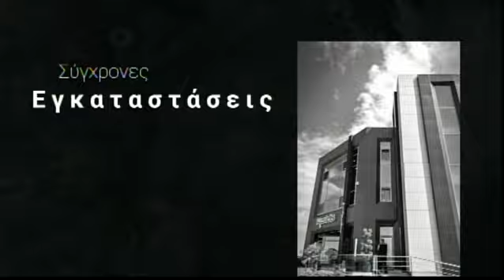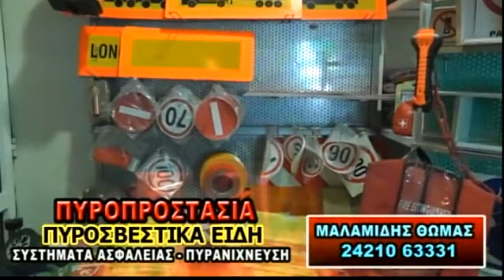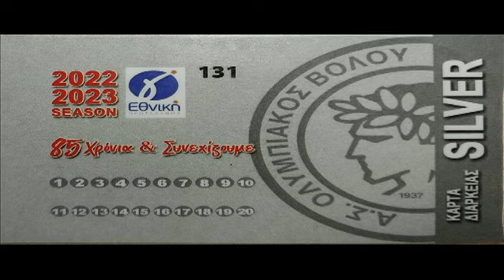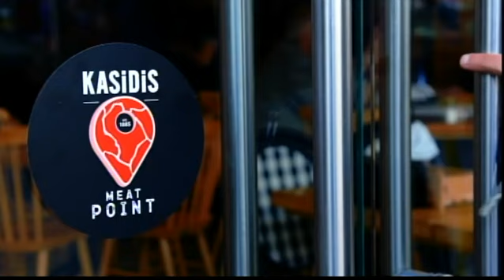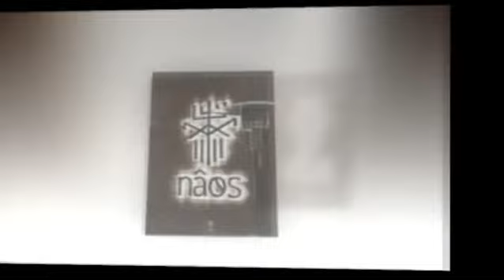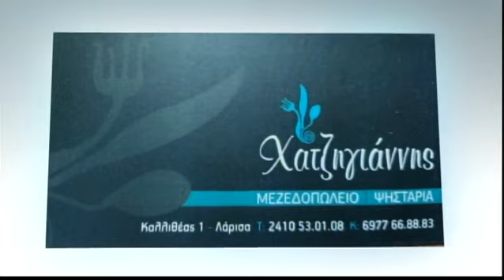Κυριακάτικη Αρένα 28/08/2022